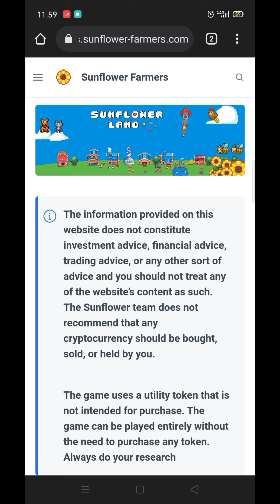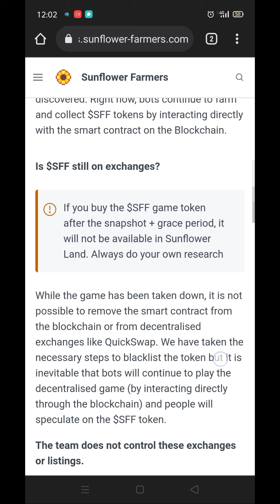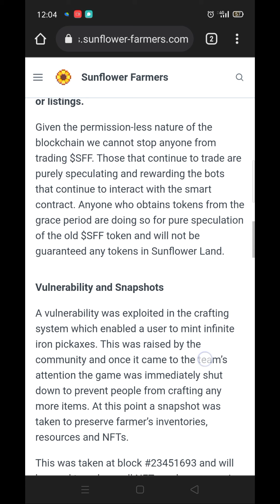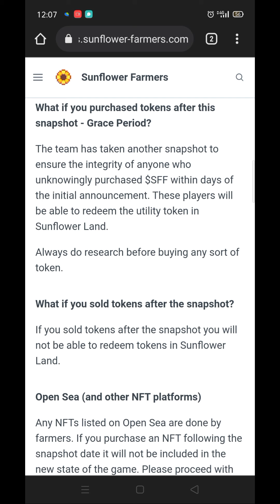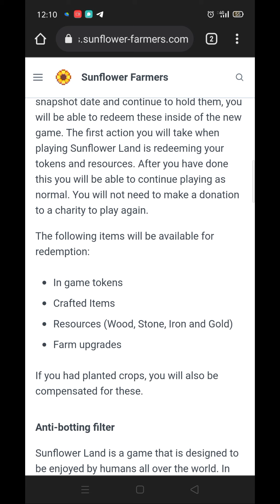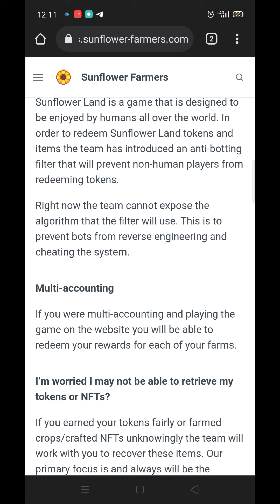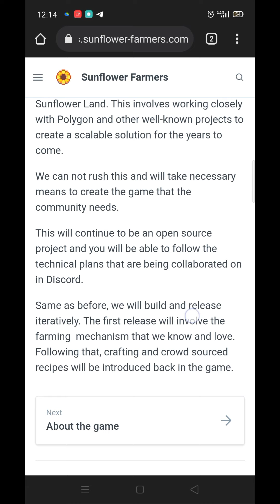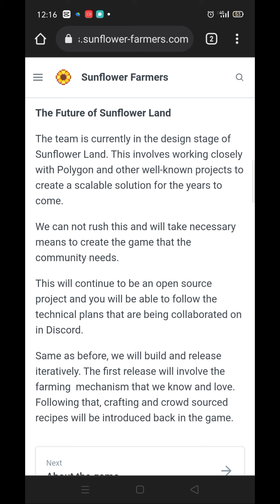Sunflower Farmers | Version 2.0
Wait for the Version 2.0 of the game before buying anything else ..
Staytune  we will upload the game once it is release 👌